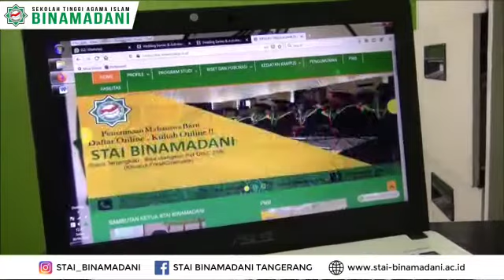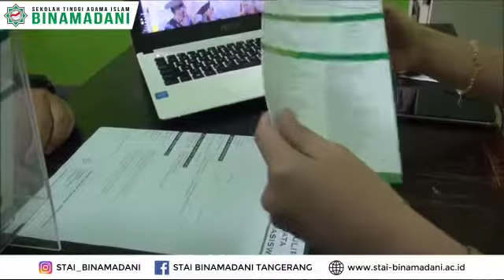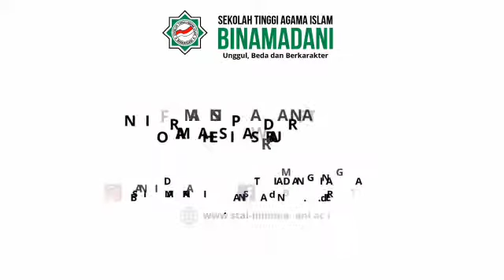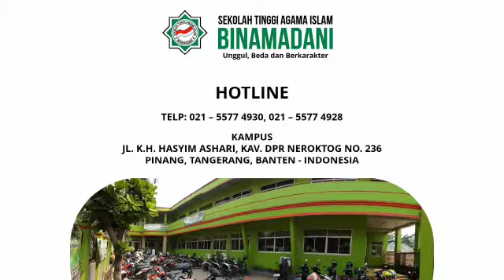Pelayanan Akademik STAI Binamadani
banyak nya kampus di tangerang yang mempersulit Administrasi Pendaftaraan Mahasiswa baru , maka Video Layanan Akademik ini di buat untuk mengetahui alur pendaftaraan Mahasiswa Baru 2020/2021 di STAI Binamadani .

Informasi seputar kampus ataupun Penerimaan Mahasiswa Baru Sekolah Tinggi Agama Islam Binamadani Tangerang.